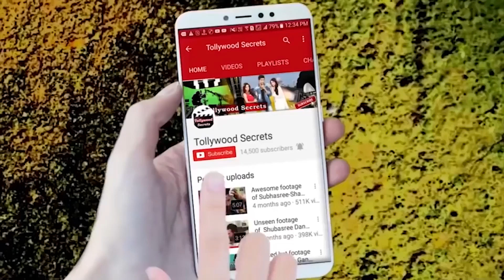অঙ্কুশের নতুন মুভি আসছে ||Ankush Hazra